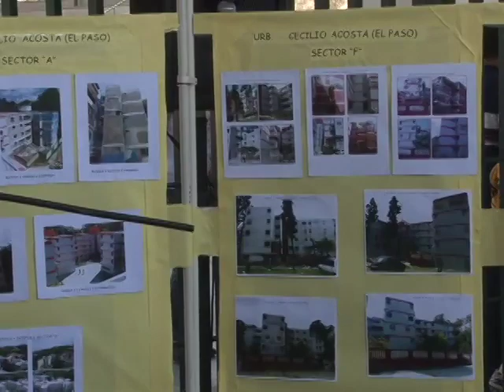RESUMEN INFORMATIVO - SOMOS MIRANDA (ABRIL 2)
Certificados colectivos para recuperar edificios y urbanizaciones a través de la administración delegada de recursos, una pasarela y una escuela en Jardines de Betania, el Mercado de la Economía Popular de Los Teques y los testimonios de muchos mirandinos, son parte de las informaciones que te invitamos a conocer en esta emisión.